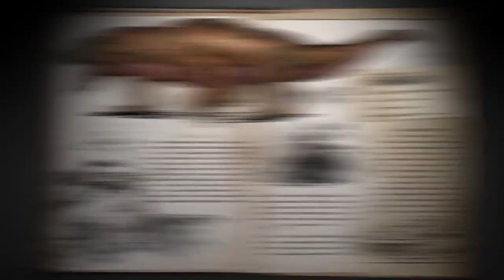Patch 258 Hyaenodon, Megatherium, Megalania, Hesperornis, Yutyrannus, and More!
Patch v258 finds its way harpooning onto the ARK with an entire boat worth of content! It'll introduce five new creatures to the game, a new way of travel in the form of a gas-powered motorboat, an interactive toilet for when you just can't hold it in anymore, a harpoon gun for all your under the sea adventures, and not to forget; two new hairstyles, optimisations, and a greater Achievement set!

With this update, ARK: Survival Evolved has officially released 100 creatures to the base game, not including bosses, events, or specialized variants!